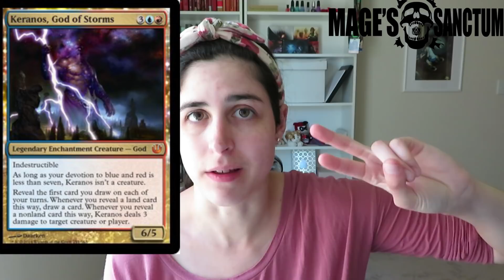Modern Deck Tech: Grixis Control April 2018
Follow teammages on Twitter